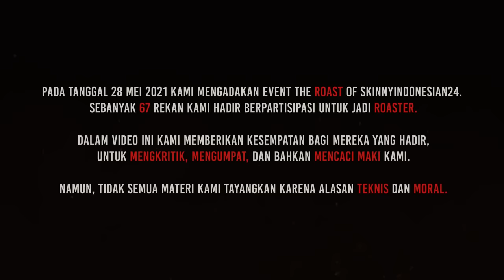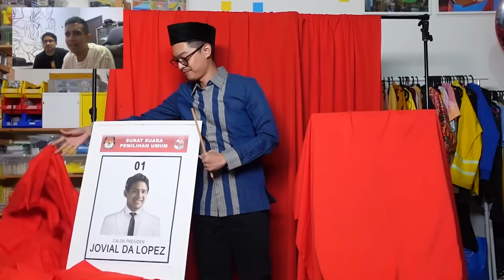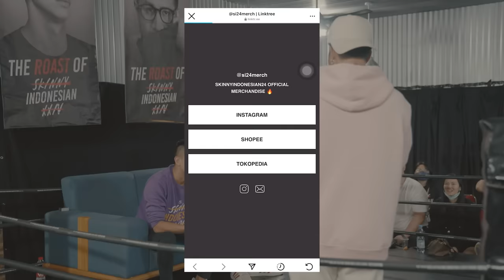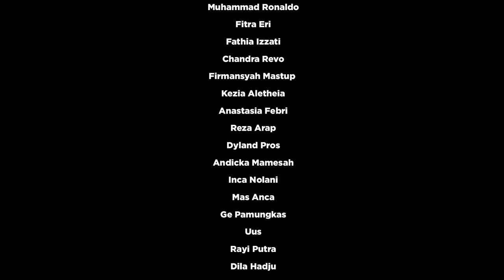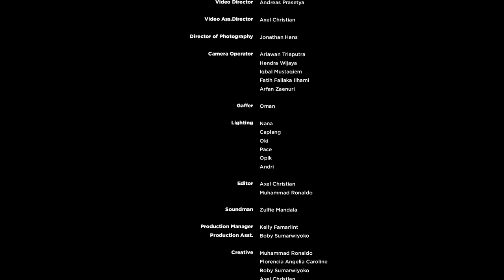The Roast of SkinnyIndonesian24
- Official Limited Edition SkinnyIndonesian24 Merchandise.
Di video ke-2 terakhir SkinnyIndonesian24, Andovi da Lopez & Jovial da Lopez di roast oleh teman dan rekannya yang dipimpin oleh roast master Tretan Muslim, Coki Pardede & Cianicolay. Terima kasih kepada para roaster yang datang dan mengirim video. Tolong para penonton di rumah. Jangan Baper ya! Hahaha! Sampai ketemu di video terakhir dan hari terakhir pada tanggal 24 Juni 2021!

Roasters
Victor Samuel
Florencia Angelia Caroline
Saddam RC
Tara Lee
Susan Sameh
Bella Tobing
Reinhard Lim
Ferry Irwandi
David Beatt
Boby Sumarwiyoko
Pascal Meliala
Muhammad Ronaldo
Fitra Eri
Fathia Izzati
Chandra Revo
Firmansyah Mastup
Kezia Aletheia
Anastasia Febri
Reza Arap
Dyland Pros
Andicka Mamesah
Inca Nolani
Mas Anca
Ge Pamungkas
Uus
Rayi Putra
Dila Hadju
Chandra Liow
Desy Bachir
Younglex
Kemal Palevi
Pandji Pragiwaksono

Unreleased Roasters

Alika Capri
Anderu Bionty
Dian Veronica
Niken
Sarah JVG
Andreas Prasetya
Faizazz
Andy Garcia
The Pan
Dycal
Tommy Limmm
Meliana Christin
Christofer

Roasters (Video)
Paska da Lopez
Raditya Dika
Ryan Adriandhy
Jerome Polin
Aulion
Nessie Judge
Sunil Samtani
Sunar Samtani
Han Yoo Ra
DJ Tripleks

Daniel Mananta
M. Alfatih Timur
Widika Sidmore
Fadil Jaidi
Keanuagl
Rico Lubis
Pao Pao
Ananta Vinnie
Billy Tanner
Abibayu
Natya Shina
Rendy Pritananda
Myst Deisanto
Sandy Oey
Dwynna Win
Gilda Virgroinosa
Oi - Swara Gembira
Aprilia Rizki
Nana Kuinra
Bowo
Gita Manroe